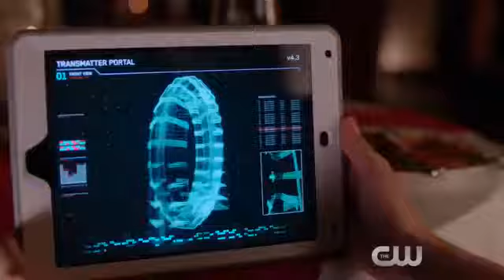Supergirl 2x20 Extended Promo City of Lost Children (HD) Season 2 Episode 20 Extended Promo